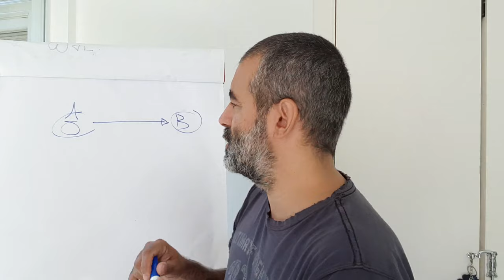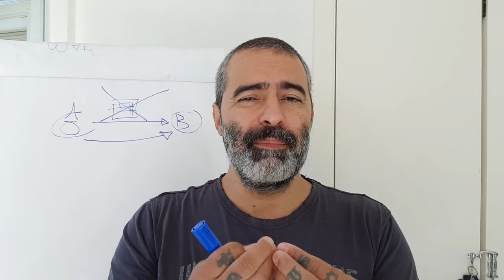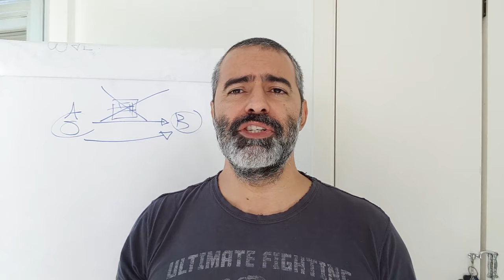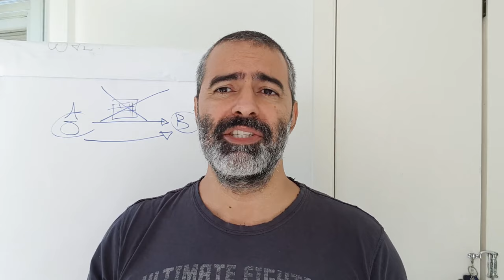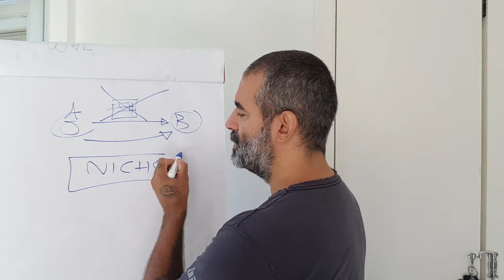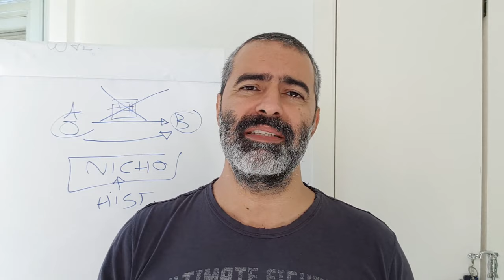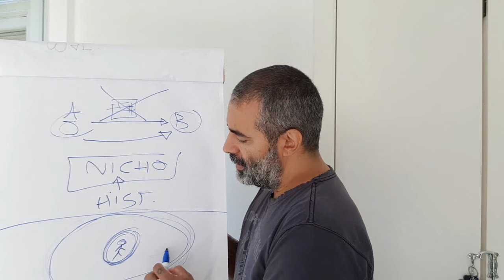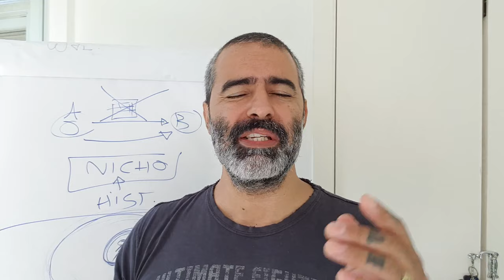Coaching, o que é, de onde vem, o que come - Déio Tambasco - DailyCast 042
*Para Baixar o E-book: 10 Dicas Fundamentais para você Viver de Música - Clique no link abaixo:

Experimente meu Portal de Ensino de Guitarra
São apenas 57,00 por mês por uma infinidade de material.